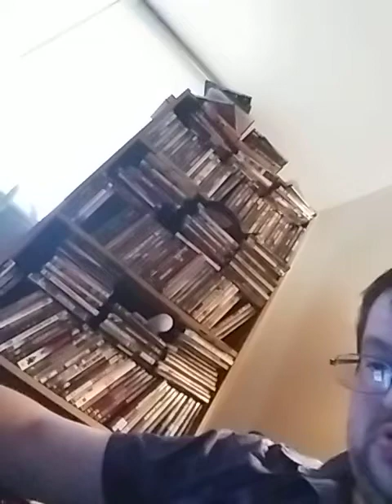Elect Joe Biden. Reject 45